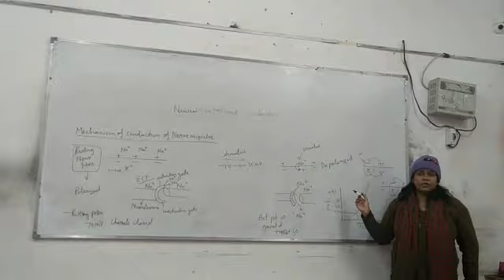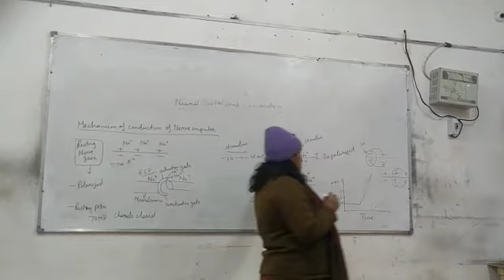NEURAL CONTROL AND CORDINATION (MECHANISM OF NERVE IMPULSE PART 2)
A nerve impulse is the electric signals that pass along the dendrites to generate a nerve impulse or an action potential. ... Conduction of nerve impulse occurs due to the presence of active and electronic potentials along the conductors. Transmission of signals internally between the cells is achieved through a synapse.